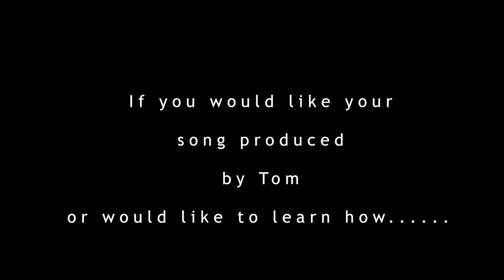A Perfect Sunny Day VLog 2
A Perfect Sunny Day  VLog 1 arranging & tracking